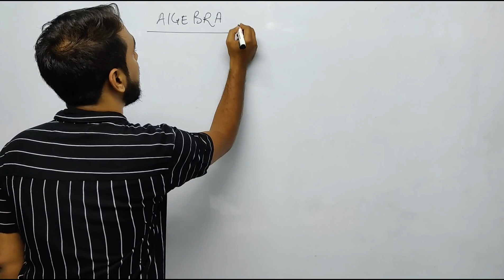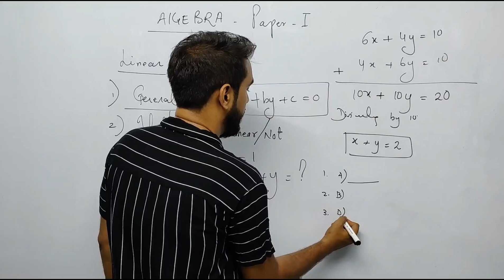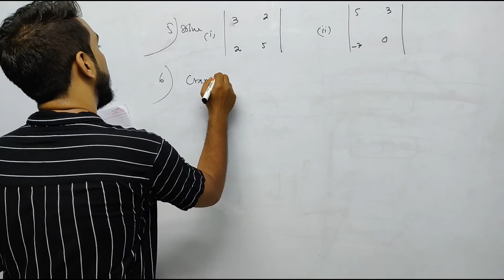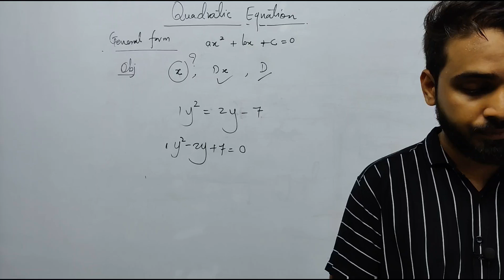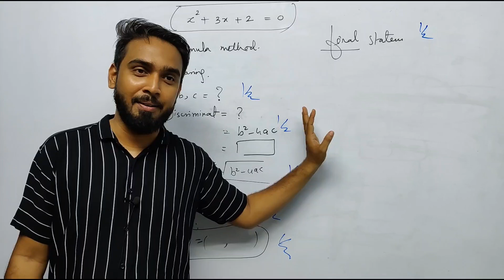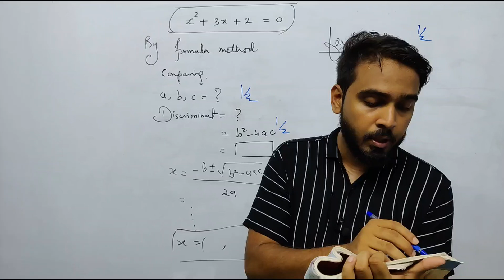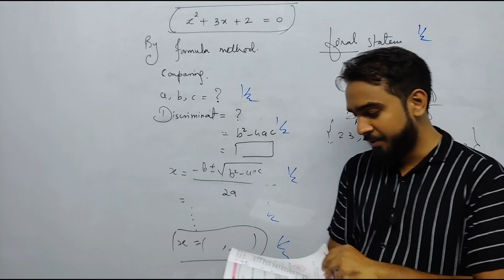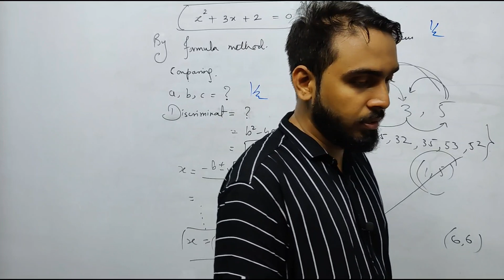Most Important Questions in Algebra Class 10th MH BOARD | QASIM QURESHI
Qasim's Academy
An educational classes for
CBSE | ICSE | HSC | SSC
we have a speacial staff for teaching NEET and JEE